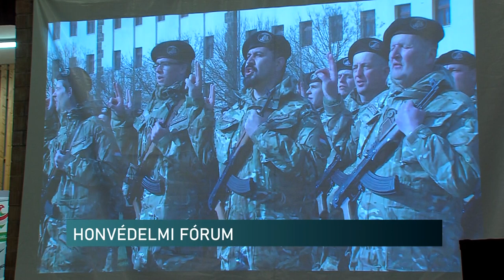Benkő Tibor honvédelmi miniszter Pécsen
Lakossági tájékoztatót tartott Benkő Tibor honvédelmi miniszter a szomszédban zajló háborúval kapcsolatban a Pécsi Református Gimnáziumban. A tárcavezető, Hoppál Péter az esemény házigazdája, a térség országgyűlési képviselőjének meghívására érkezett a megyeszékhelyre.